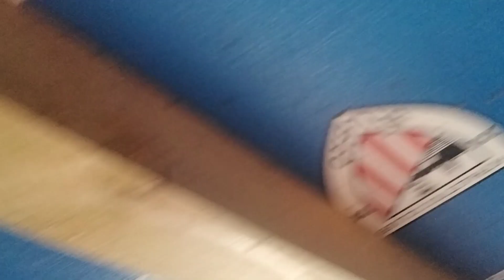Dándole de comer Patatas a la riojana Y Fideos a mis gallinas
es la bomba es Bombi tronico